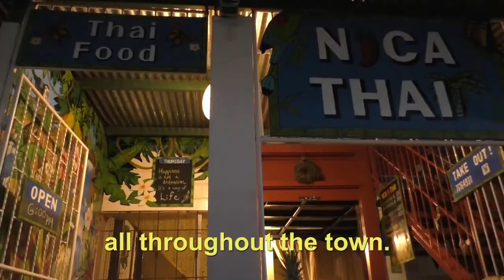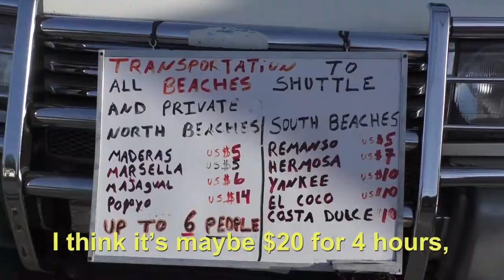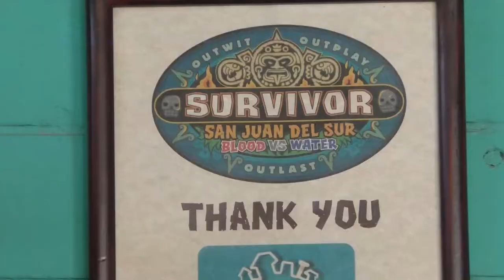Best town in Nicaragua, San Juan del Sur!!!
Hey friends and travelers! Happy Travel Monday! Today I'm taking you to a little town on the Southwestern side of Nicaragua called San Juan del Sur, on the Pacific! Hope you enjoy =)